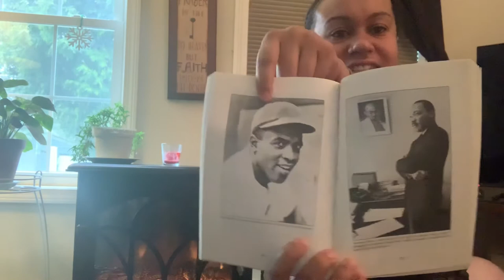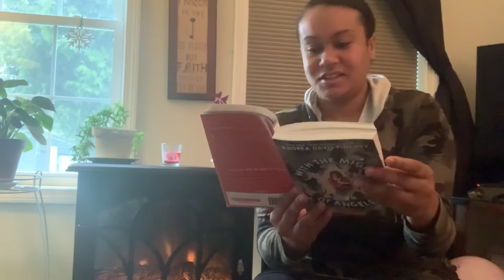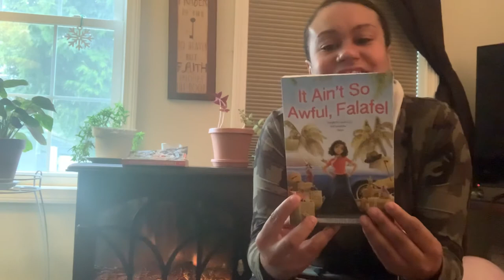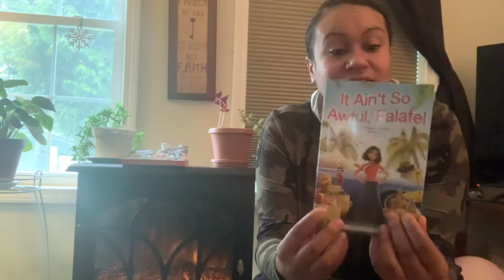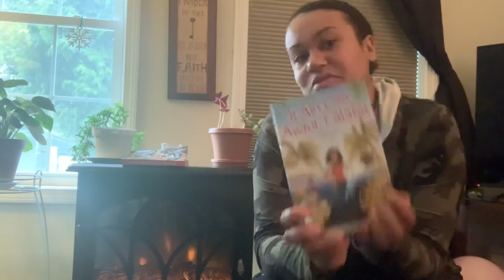With The Might Of Angles Day 24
It’s Thursday! Welcome back to Miss Cope’s read aloud! Today we read the Epilogue and discovered what happened to Dawnie and Gertie after graduation!  Both girls graduated top in the class and Dawnie became a pediatrician and Gertie became a lawyer!
We also read a bit about what life was like during the 1860’s and how integrating schools was a slow process that many segregationists fought to stop.
Today, we have come a long way. Not only are public schools integrated but there is an increase in African American teachers also!
Tomorrow, we will read It Aint’t So Awful, Falafel by Firoozeh Dumas!

Tootles!
Love,
Miss Cope